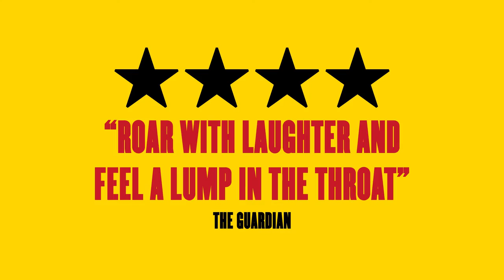Dead Funny | West End trailer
Terry Johnson's 'Painfully funny and funnily painful' (The Times) comedy, DEAD FUNNY is back at the Vaudeville Theatre in London for a strictly limited run.

Starring Katherine Parkinson, Steve Pemberton, Ralf Little, Emily Berrington and Rufus Jones.